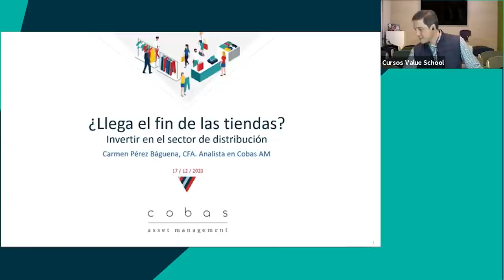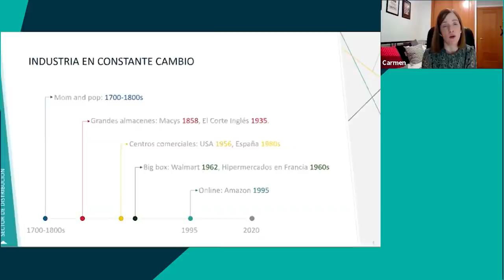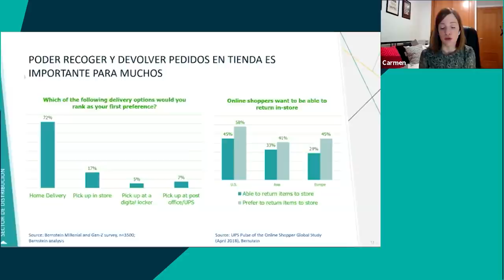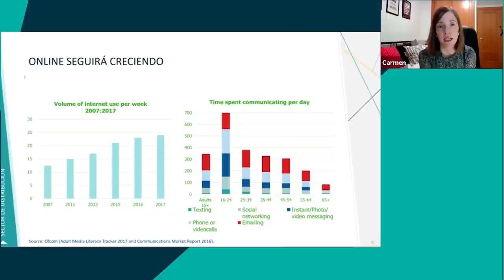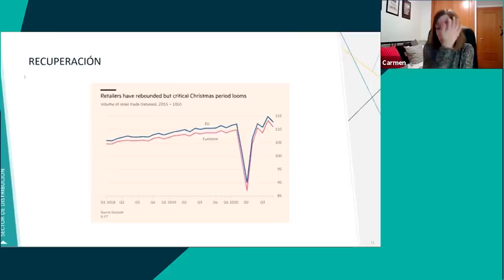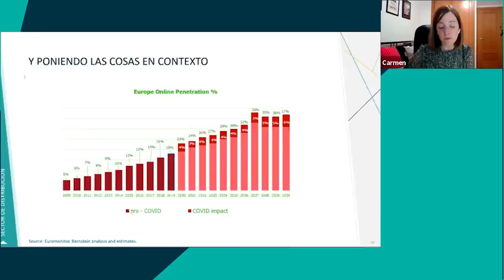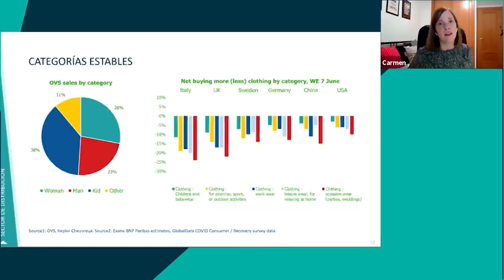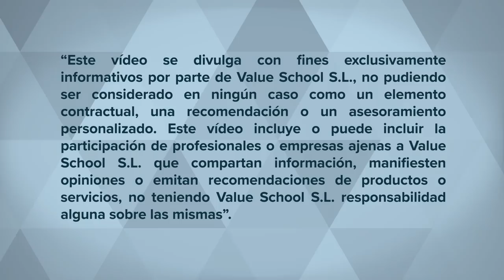¿El fin de las tiendas? Invertir en el sector de la distribución - Value School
Carmen Pérez Baguena nos explicará las características principales del sector de la distribución y su historia. También analizará los cambios que ha provocado la aparición de la distribución moderna, sobre todo el crecimiento de las ventas digitales, el crecimiento de Amazon y el modelo de negocio de los distribuidores online, y cómo todo ello ha afectado a la distribución tradicional en tiendas. La exposición tratará los efectos de la pandemia en el sector, qué se puede esperar en el futuro próximo y, sobre todo, por qué puede merecer la pena invertir en distribución

Breve perfil del invitado

Carmen Pérez Baguena, CFA, es licenciada en Administración y Dirección de Empresas por la Universidad de Zaragoza y máster en Bolsa y Mercados Financieros por el IEB. Comenzó su carrera profesional como analista en 2009 en Bestinver. Después trabajó en azValor y desde enero de 2017 forma parte del equipo de análisis de Cobas.